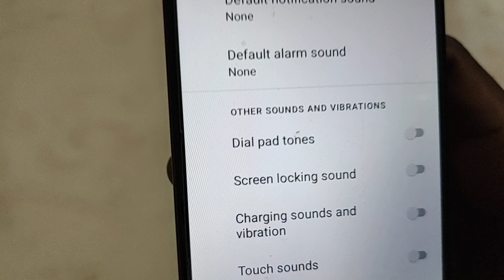How to turn on off dial pad tone in Lava Z66, Dial pad tone settings Lava Z66